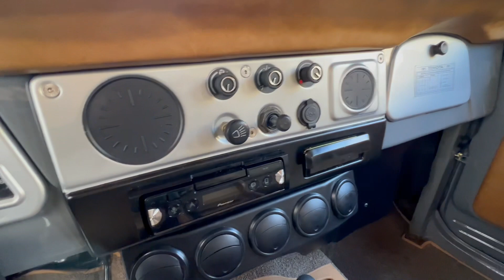0039 Interior Video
0039 Interior Video